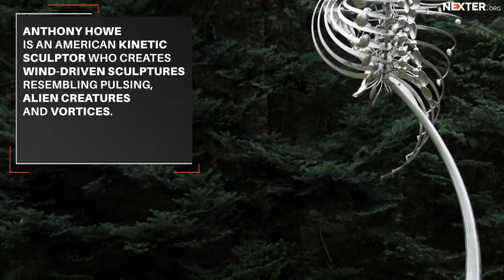Hypnotizing kinetic sculptures from Anthony Howe to make you procrastinate all day long!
Everybody around the world likes the amazing sculptures that Anthony Howe makes. They are so dynamic and spellbinding that you can easily spend a whole day watching them. If you have not seen them yet, you must watch this Nexter video. It presents a series of images of the mesmerizing work of this creator.

First of all, you may be wondering who Anthony Howe is. He is a kinetic artist born in the US that makes artworks that are moved by the wind. If you look at them, you may find at first glance that they look as a whirlpool floating in the air or as an alien from another galaxy.

Each kinetic sculpture made by this artist is a very nature-friendly object because it only needs the energy of the wind to keep moving. Howe uses metal to create works of art that can reach 25 ft. high. They are exhibited in open areas in different countries.

Howe’s creation process comprises three steps. He starts by designing each piece on a computer. Then, he cuts the metal. The last step is to assemble the different parts. In spite of sounding like an easy task, only a real expert can succeed in obtaining a fantastic result in the end.

He has stated that he takes care of most of the designing and building work. He puts together his creations all by himself. Collectors in places such as California and the Middle East have already bought his expensive but famous sculptures.